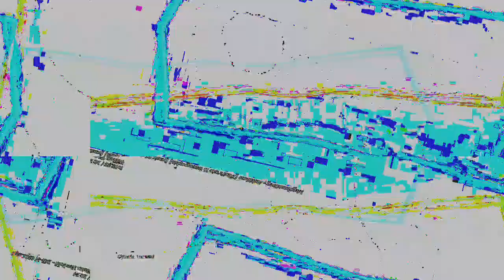[EPILEPSY WARNING] Movie 23 03 05 07h52m39s